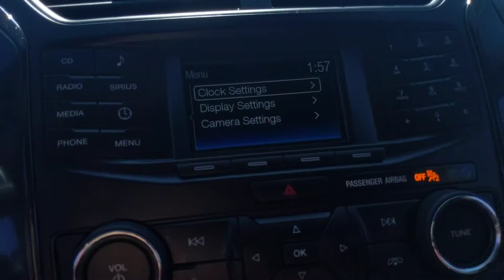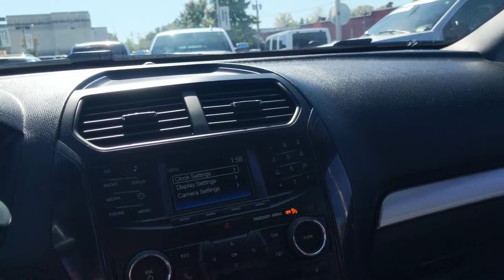Walk around video for Shaun P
Ford Lincoln of Franklin